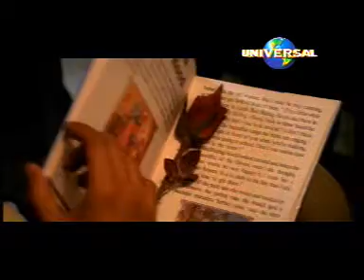Tera chehra hai aaeene jaisa HQ Payam Saeedi Jagjit Singh post HiteshGhazal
AAEENA Jagjit Singh
HiteshGhazal